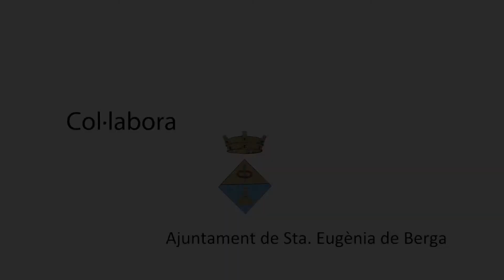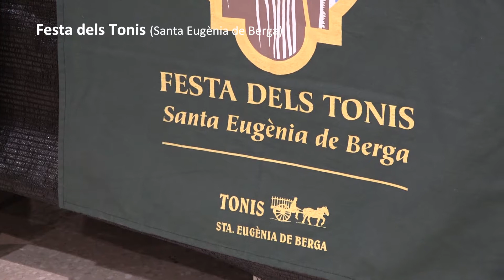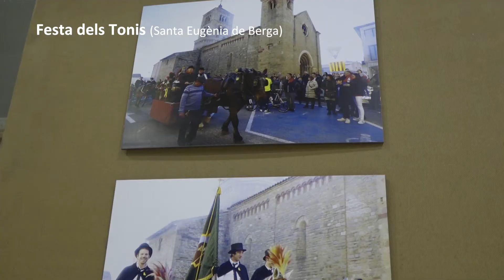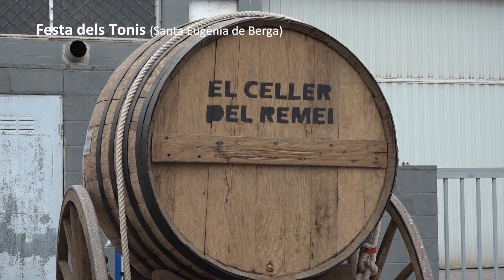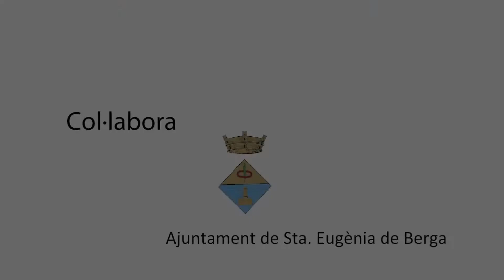EN IMATGES - Tres Tombs de Santa Eugènia de Berga